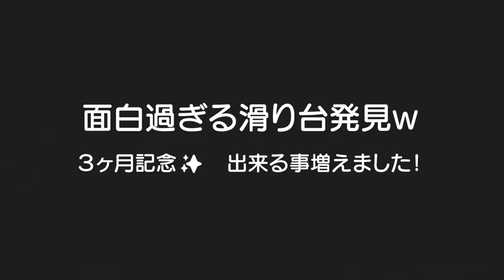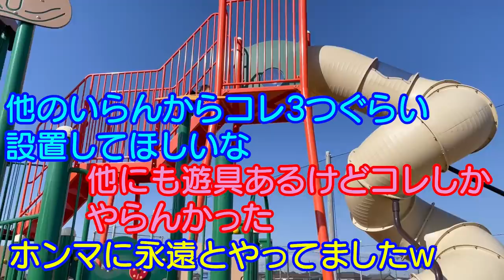【生後3ヶ月記念】我が子に”面白過ぎると”と言わせた滑り台に出会いましたｗ３歳児男女双子と生後3ヶ月赤ちゃんの何気ない日常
二卵性男女双子生後3歳2ヶ月＆3ヶ月赤ちゃん　双子が今までで一番楽しんだ滑り台やったかな？また行こう！パパも一緒に行こう！！そして毎度毎度ごめんやけど4ヶ月ギリギリの3ヶ月記念✨ｗ　おめでとー✨